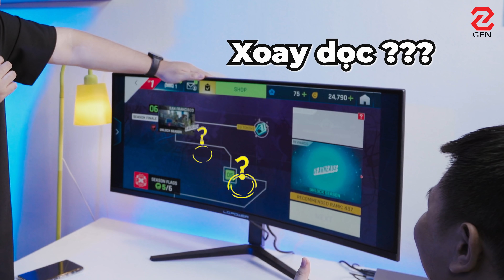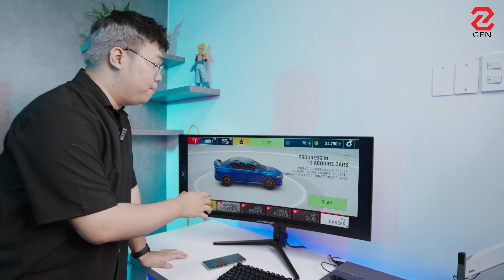Màn cong gaming NGON NHẤT tầm giá? Tỉ lệ 21:9, tần số quét 120Hz, hiển thị đẹp,... | GENZ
Màn cong gaming LC-Power M35 là chiếc màn hình cực ngon trong tầm giá, cùng Gà Tổng tìm hiểu kỹ hơn về em màn hình gaming này nhá.